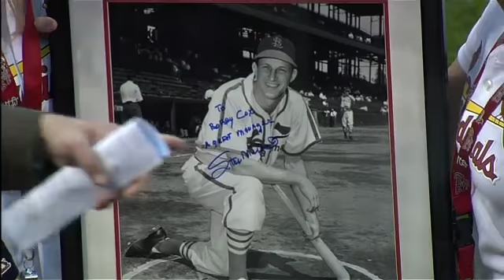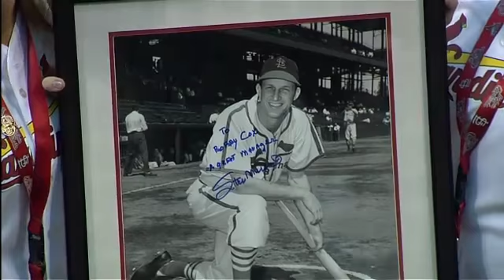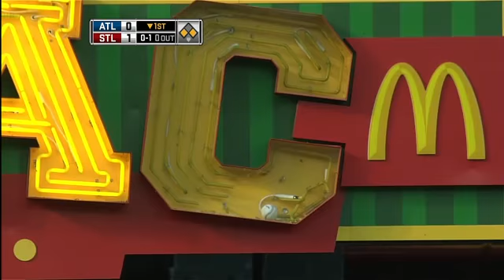ATL AT SLN - April 28, 2010